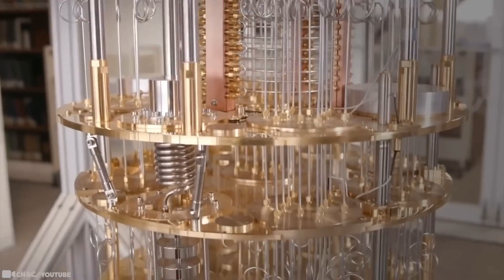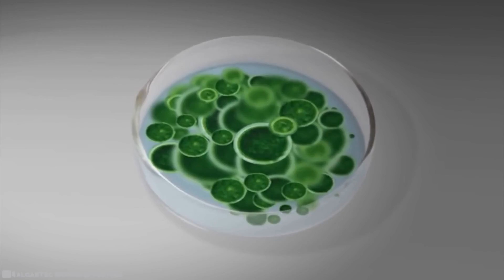Incredible Future Technology Inventions That Will Revolutionize Our World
The future is coming, and sooner than you think. These emerging amazing technologies will change the way we live, how we look after our bodies and help us avert a climate disaster.
Technology moves at a rapid pace these days. It can sometimes feel like every single day there is a new technology that is going to revolutionize the future. But with so many massive technological upgrades happening all the time, it is easy to lose track of the amazing ways the world is progressing.
There are artificial intelligence programs writing poems from scratch and making images from nothing more than a worded prompt, there are bionic eyes, massive holograms and food made in labs. All of this just scratches the surface of what is out there.

Chapters
0:00 Intro
0:16 LAB GROWN MILK
1:31 SMART MAGIC MIRRORS
2:53 SONIC FIRE EXTINGUISHER
4:06 ALGAE FUEL
5:22 LIVING ROBOTS
6:40 EXOSKELETON POWER ARMOR